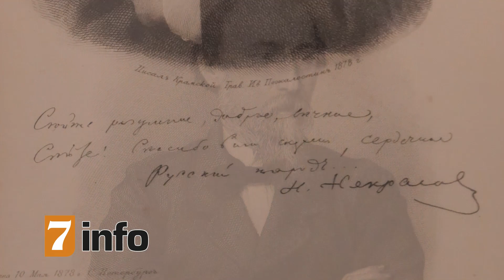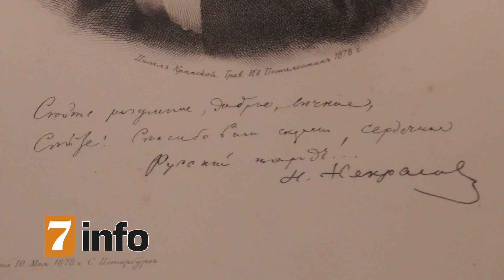"День шедевра" И.П.Пожалостин